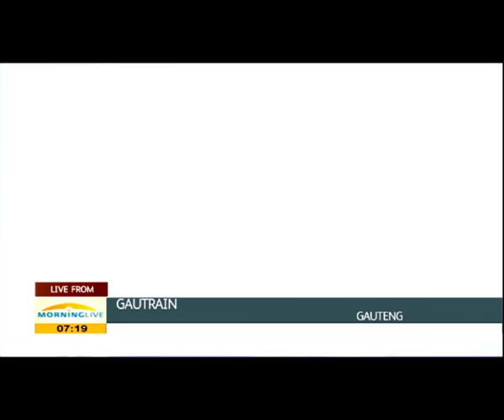Gautrain and helicopter race